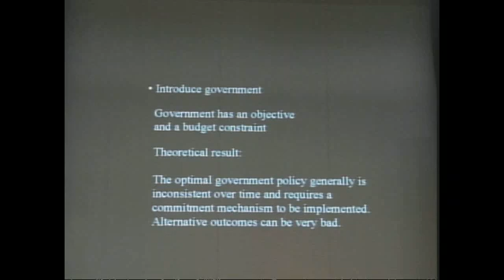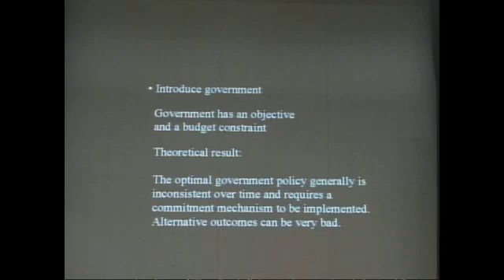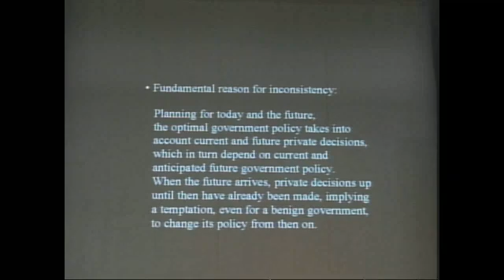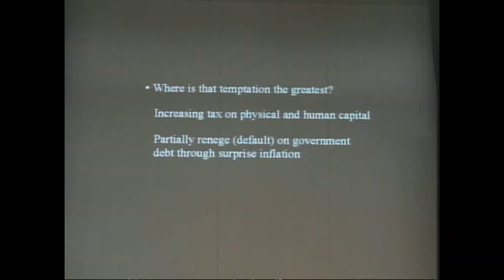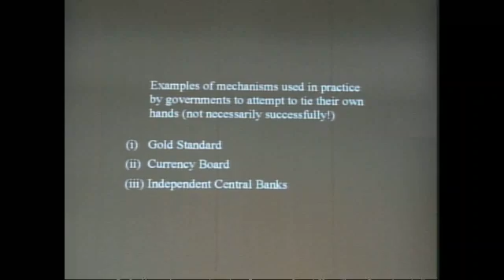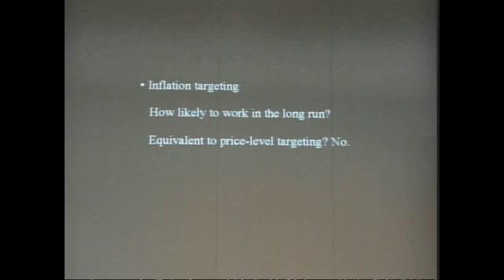Prof. Finn Erling Kydland at AMU facilitated by the International Peace Foundation, part 4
Nobel Laureate for Economics Prof. Finn Erling Kydland's keynote speech and dialogue "Peace and economic development in the age of globalization" on Thursday, February 7, 2008, at Ateneo de Manila University in Quezon City (The Philippines) as part of the ASEAN event series "Bridges - Dialogues Towards a Culture of Peace" facilitated by the International Peace Foundation